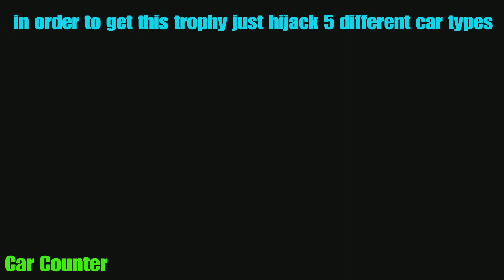MWII - Test Drive Trophy